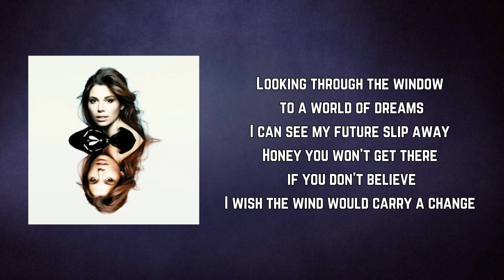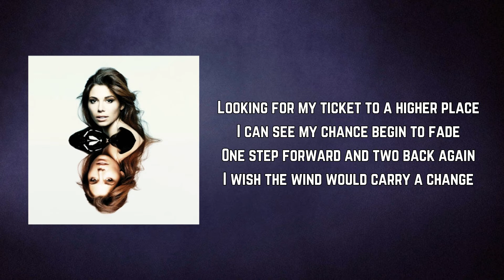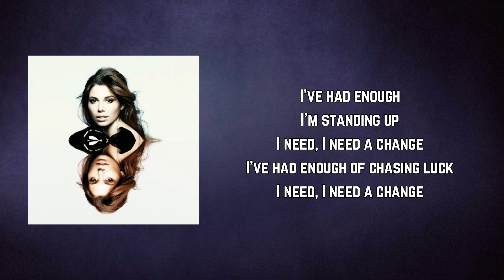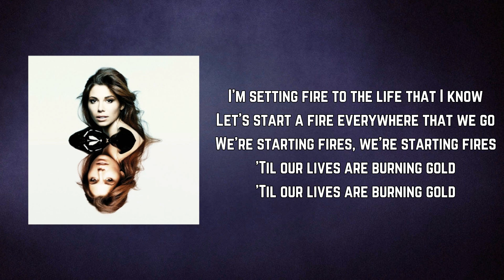Christina Perri - Burning Gold (Lyrics)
Burning Gold by Christina Perri
Album: Head Or Heart

Burning Gold Lyrics:

Looking for an exit in this world of fear
I can see the path that leads the way
Mama never left, and daddy needs me here
I wish the wind would carry a change
Looking through the window to a world of dreams
I can see my future slip away
Honey you won't get there if you don't believe

I'm standing up
I need, I need a change
I've had enough of chasing luck

I'm setting fire to the life that I know
Let's start a fire everywhere that we go
We're starting fires, we're starting fires
'Til our lives are burning gold

Looking for my ticket to a higher place
I can see my chance begin to fade
One step forward and two back again

Looking back I see I had the flame in me
I’m the wind that’s carrying change